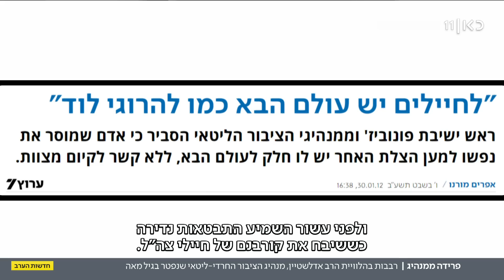פרידה ממנהיג: הרב אדלשטיין נפטר בגיל 100, רבבות הגיעו ללוויה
כאן חדשות | מאות אלפים במסע ההלווייה של גדול התורה - הרב גרשון אדלשטיין, מנהיג הציבור החרדי ליטאי שהלך לעולמו בגיל 100. אדלשטיין היה נשיא מועצת גדולי התורה של דגל התורה, בתקופות שבהן הציבור החרדי עמד בעין הסערה: במגיפת הקורונה ובזמן התחזקות המפלגות החרדיות בממשלה הנוכחית. כתבתו של יאיר אטינגר, מתוך חדשות הערב 30.05.23